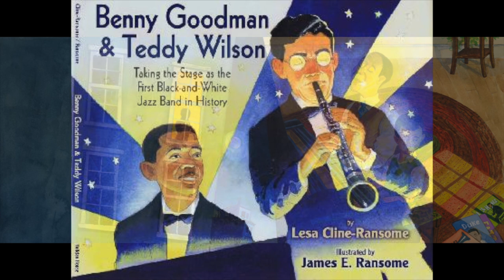James Ransome exhibits his art at WBGO!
Benny, Teddy, Quilts, and our Times - James Ransome - Solo Show
On display October 9 - December 31, 2014

Join us for a free gallery reception on Thursday, October 16, 2014 from 6PM - 8PM at the WBGO Art Gallery in conjunction with the Newark Arts Council Open Doors Citywide Arts Festival (running citywide October 9-19).

The WBGO Gallery is located at 54 Park Place in Newark, NJ. It's free and open to the public. WBGO is a wheelchair accessible facility.

Children's book illustrator, James E. Ransome, exhibits watercolor paintings from his new book Benny Goodman & Teddy Wilson: Taking the Stage as the First Black and White Jazz Band in History, written by his wife and frequent collaborator, author Lesa Cline-Ransome. The exhibit, entitled Benny, Teddy, Quilts, and our Times, also features original works from many of Ransome's other titles.

 You can also visit the gallery during regular business hours, Monday through Friday, 9AM to 5PM.